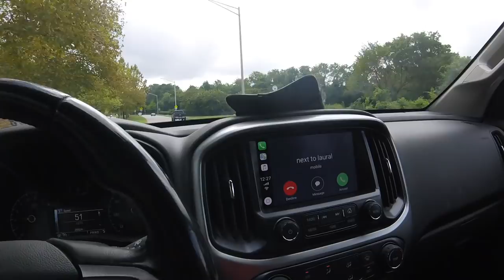The Land of Nada was loaded with clad for me - 4 hrs of it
gig got the gold.

no rings by either and no other looter to be seen today.

Stavrscoop
go pro hero session camera